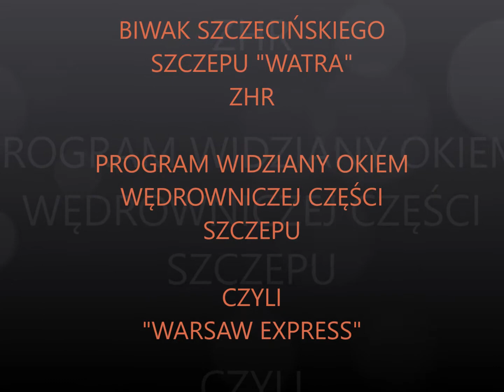Biwak w Warszawie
Relacja z programu wędrowniczego "Warsaw Exspress"
8 SDW "Feniks" oraz 8 SDW "Ogień"